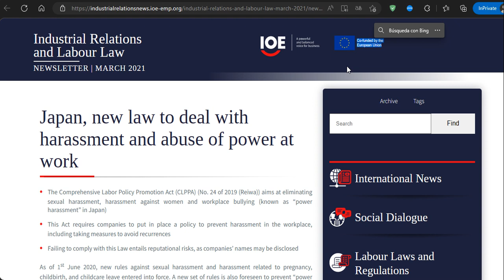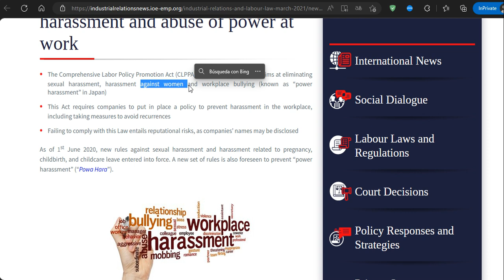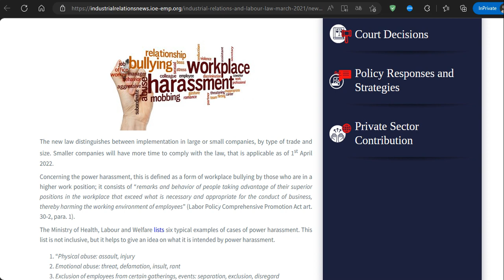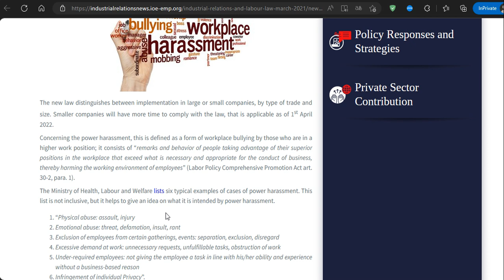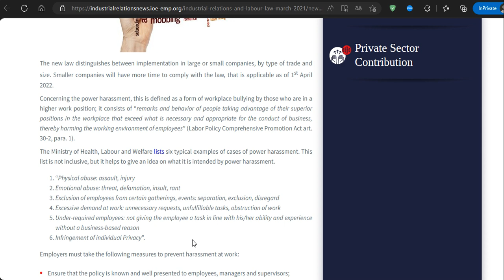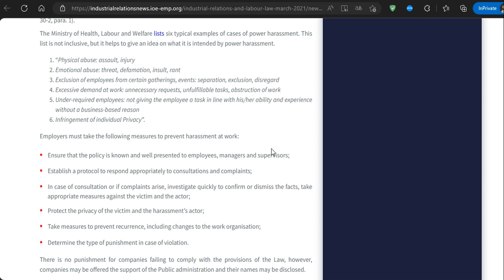A look on that article about power harrasment